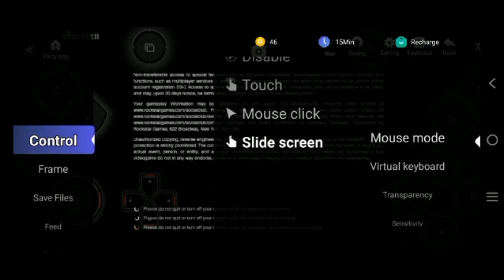gta 5 android phone download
download app

Chikki Mod APK 3.2.1 Unlimited Coins Latest Version